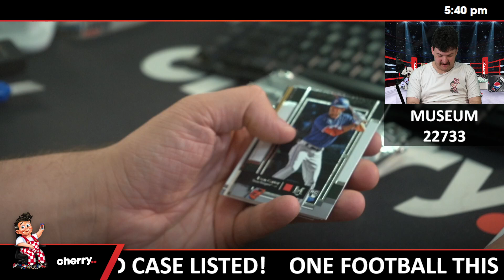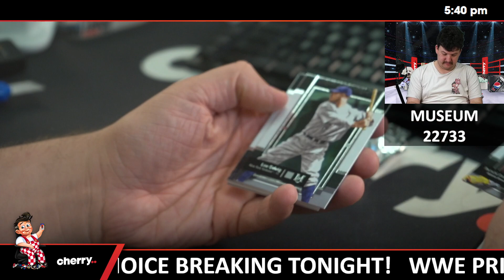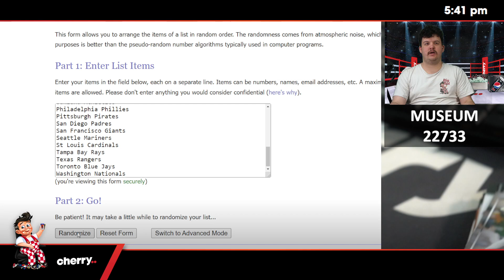2024 Topps Museum Collection 1-Box Break #22733 (Giveaway Dodgers) - Team Based - Aug 22 (5pm)